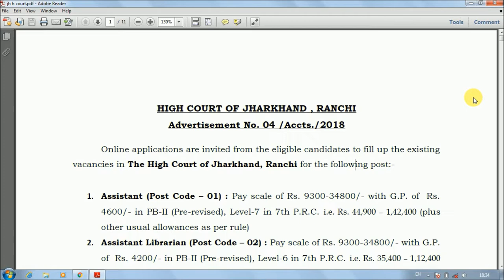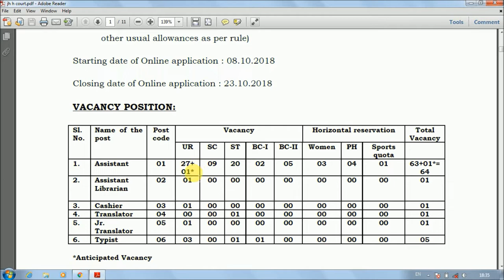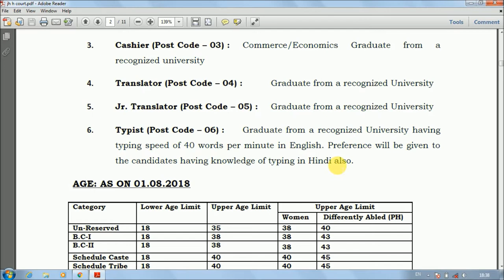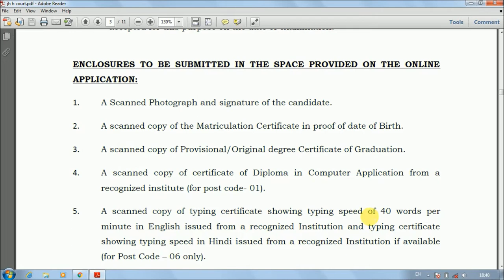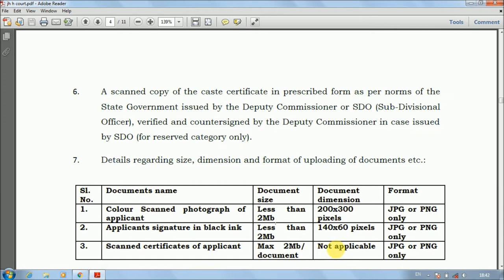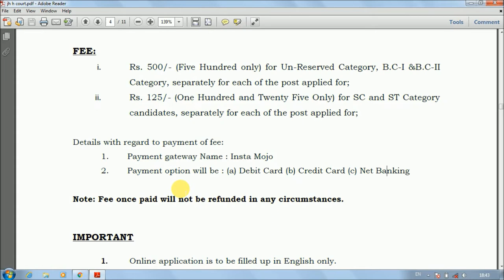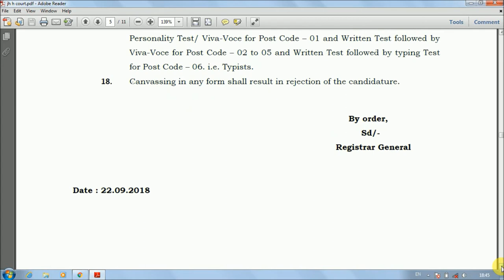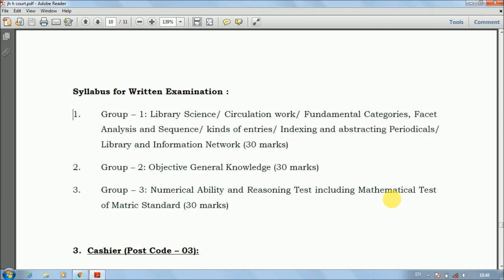Jharkhand High Court vacancy 2018, Assistant, Librarian, Cashier, Translator, Jr. Translator, Typist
Hello Friends,

Jharkhand high court ne vacancy nikali hai. isme graduate pass candidate online applicaton fill kar sakte hai. isme bahut sare post hai. Assistant, Assistant Librarian, Cashier, Translator, Jr. Translator, Typist. last date 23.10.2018 hai.